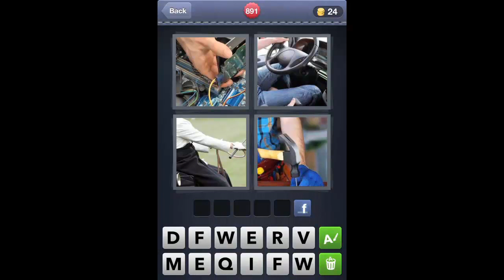What's The Word 4 Pics 1 Word level 890-900